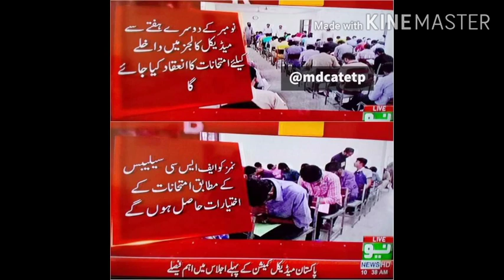Good news!PMC announce National MDCAT 2020 Date!Nums mdcat Date&Syllabus